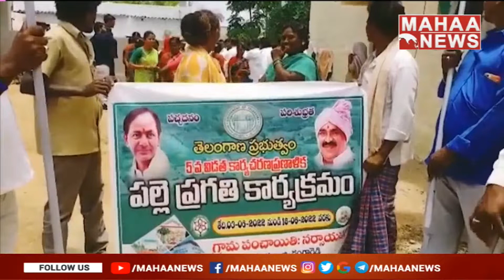తెలంగాణ ప్రభుత్వం చేస్తున్న అభివృద్ధి కార్యక్రమాలు దేశానికే ఆదర్శం | Palle Pragathi Program